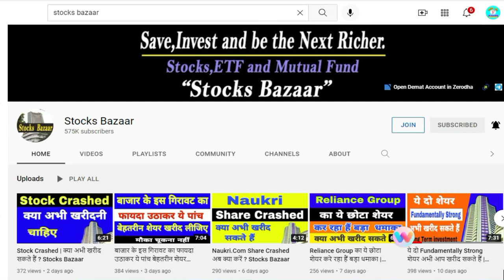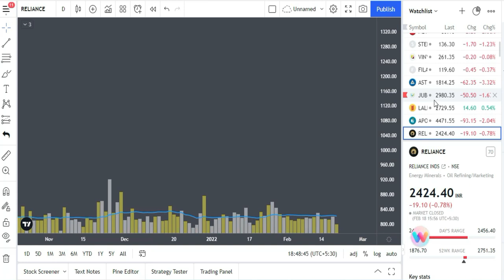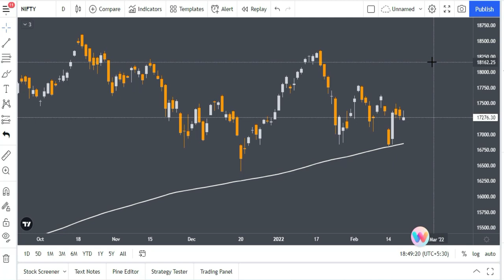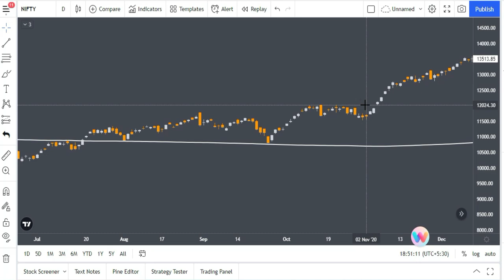200 moving average secrets for intraday and swing trading strategy hindi,Stocks Market for Begineers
200 moving average secrets for intraday and swing trading strategy hindi,Stocks Market for Begineers

Gadgets Used : -

Our Mic : -

Our Camera : -

Our Laptop : -

Our Tripot : -

Gaming Headphone : -